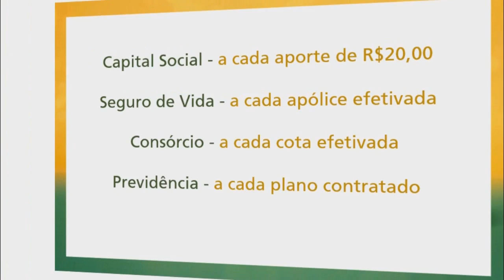PARTIDOS SÃO CONVOCADOS PARA REUNIÃO COM A JUSTIÇA ELEITORAL